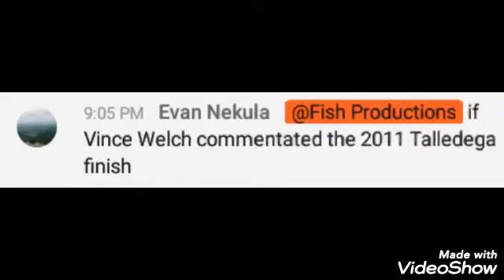If Vince Welch Commentated NASCAR Talladega 2011 Finish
All rights to FOX and NASCAR